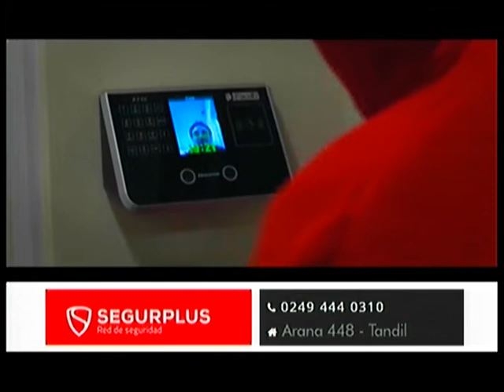Victor Bravo Segurplus 14-05-19